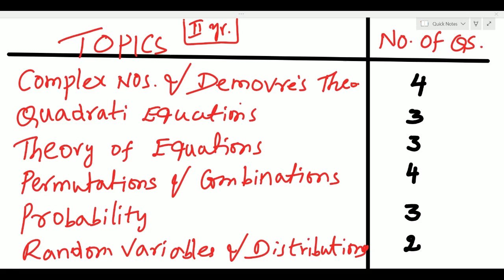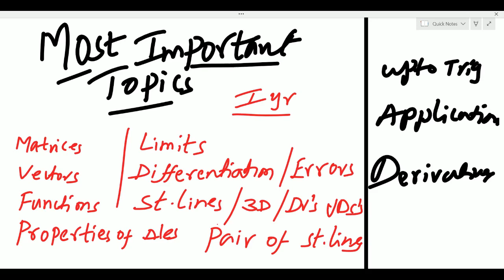TS Eamcet-2023 Maths Chapterwise Weightage Most imp. topics to get 60+ MATHS SUPER TIPS AND TRICKS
Hi Dear TS eamcet 2023 appearing candidates in this  Video I have given explanation that Maths Chapter wise weightage and most important topics to get 60+